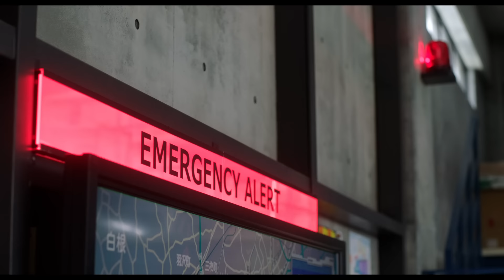劇場版『TOKYO MER～走る緊急救命室～』予告①《2023年4月28日(金)公開》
横浜が、炎に包まれる――
前代未聞の緊急事態発生。地上70階、取り残された193名。

全ての命を救うため…MER、出動。
2021年に放送されたTBS日曜劇場「TOKYO MER～走る緊急救命室～」。
物語の主役である”MER”とは「モバイル・エマージェンシー・ルーム」の略称。
都知事の命で新設された、救命救急のプロフェッショナルチームである。
彼らの使命はただ一つ…それは、死者を一人も出さないこと。
最新の医療機器とオペ室を搭載した大型車両（ERカー）で重大事故・災害・事件の現場に駆けつけ
自らの危険を顧みず、どんな困難にも立ち向かう。患者の命を救うために――

■タイトル：劇場版『TOKYO MER～走る緊急救命室～』
■キャスト:
鈴木亮平 賀来賢人 中条あやみ 要潤 小手伸也 佐野勇斗 ジェシー（SixTONES） フォンチー／菜々緒
杏／鶴見辰吾 橋本さとし 渡辺真起子 仲里依紗 石田ゆり子
■監督:松木 彩（『半沢直樹』『テセウスの船』ほか）
■脚本:黒岩 勉（ドラマ『グランメゾン東京』『マイファミリー』、映画『キングダム』シリーズ、『ONE PIECE FILM RED』）
■配給:東宝